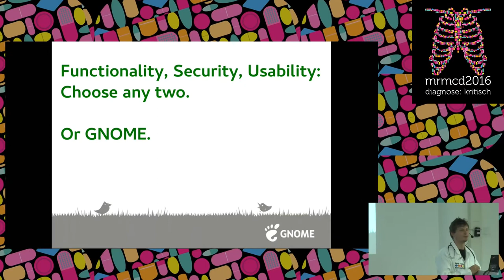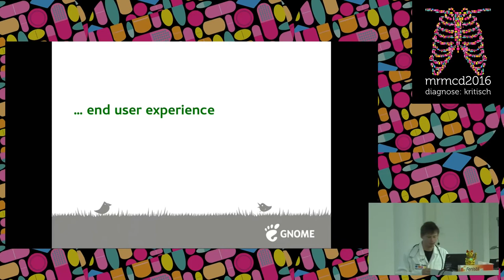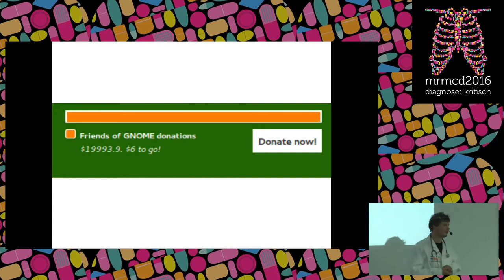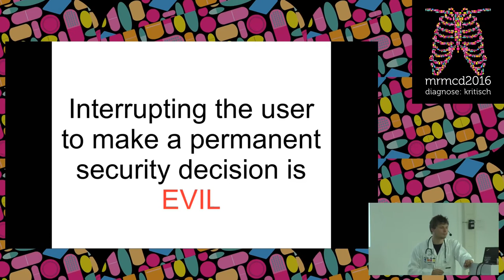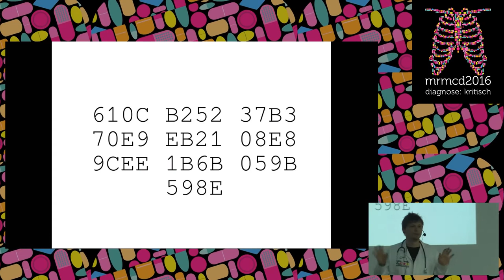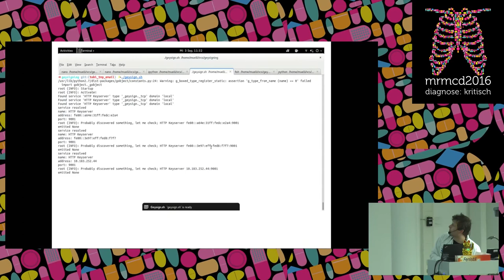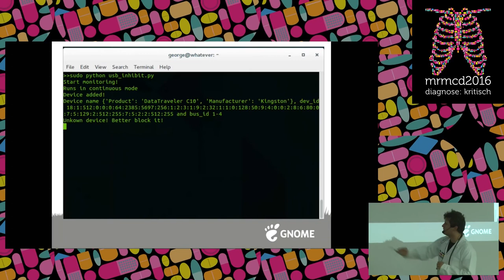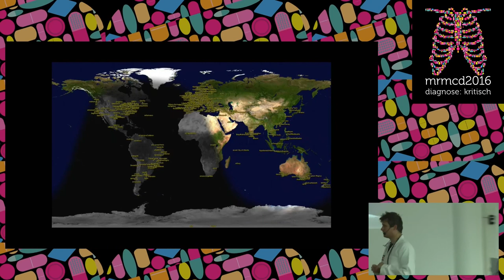Tobias Mueller: Functionality, Security, Usability: Choose any two. Or GNOME.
GNOME is a desktop that cares about its users and their freedom. To be free also includes to have the freedom to use your computer without having to fear of getting compromised or anyone listening to your communication. GNOME takes tries hard to put the user back into the control seat regarding security and privacy. We will see two examples of how GNOME gives you back that control. The first is a classic: The problem of signing OpenPGP keys. The second is the protection against malicious USB devices.

Tobias Mueller